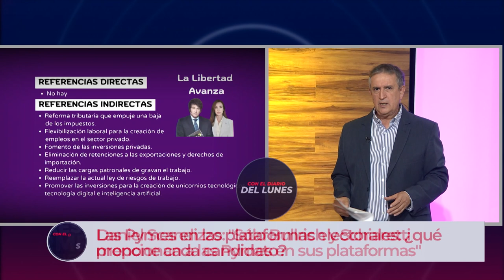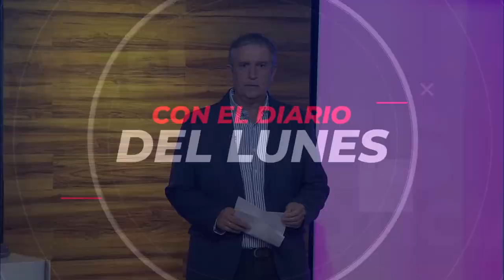CON EL DIARIO DEL LUNES | "Solo Bullrich y Schiaretti mencionan a las PyMES en sus plataformas"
El economista, Daniel Scandizzo habló sobre que propone cada candidato presidencial sobre las pequeñas y medianas empresas. Y cómo impactaría la dolarización en las PyMES.